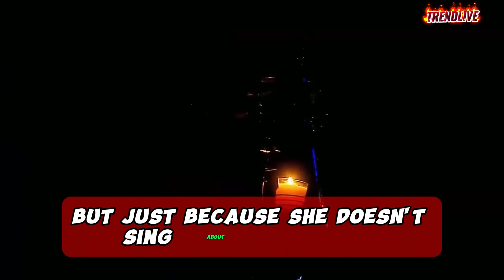Taylor Swift's Rep EXPLODES! Those Secret Wedding Rumors Are INSANE! 💍🚫🤯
Taylor Swift's representative has finally spoken out, addressing the wild rumors circulating about a secret marriage to long-time love, Joe Alwyn. After weeks of speculation and online frenzy, the official word is in, and it's not what you might expect. Dive deep into the juicy details and hear directly from Taylor's camp as they shut down the "insane" claims once and for all. Buckle up for a rollercoaster ride of truth, speculation, and everything in between!

Taylor Swift: Secretly Married? Rep Speaks Out and It's Not What You Think! 👰‍♀️🤵‍♂️🤔
Taylor Swift's Marriage Mystery: Rep Slams "Ridiculous" Claims, Sets the Record Straight! 👊📝💥
Taylor Swift’s Rep Shuts Down ‘Insane’ Rumors That Taylor Married Joe Alwyn in Secret.

Taylor Swift marriage rumors, Joe Alwyn marriage rumors, secret wedding, Taylor Swift's representative, official statement, rumors debunked, false claims, Swifties reaction.